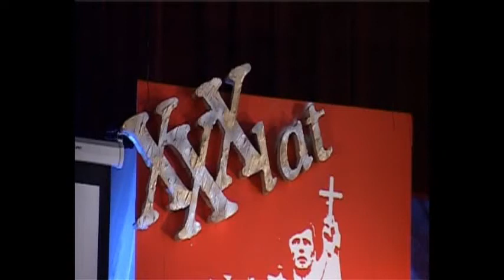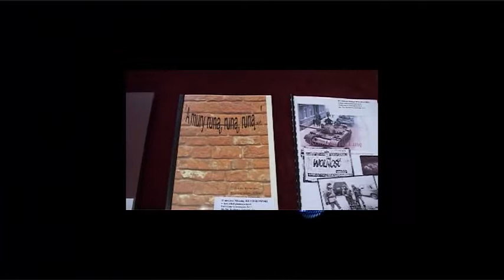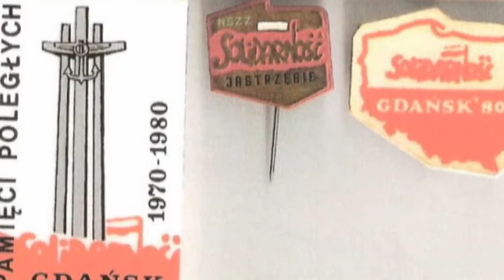Wolności Widziałem Anioła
MOK Jarosław